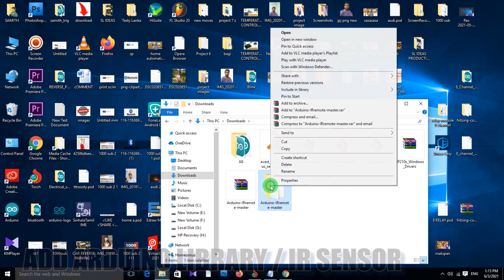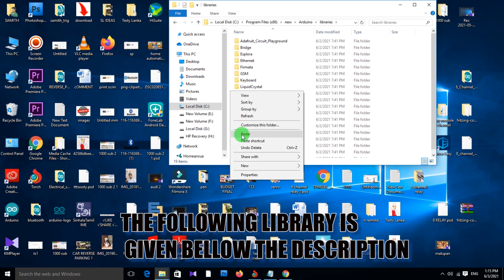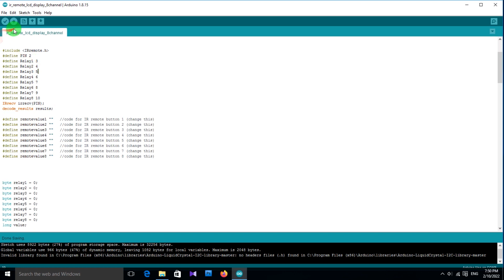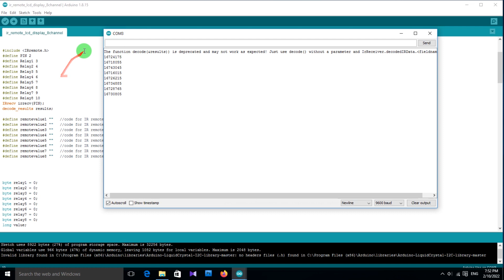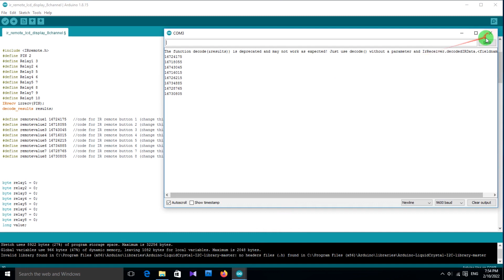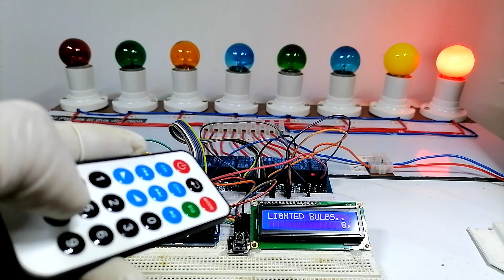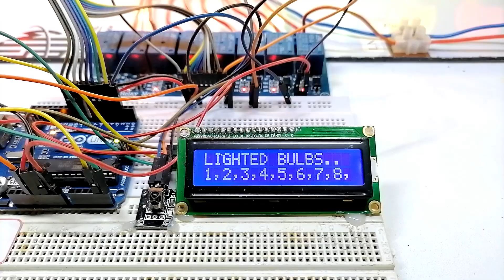Home Automation using ir IR remote control with LCD display & 8 channel relay module | NEW | part 4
The home automation circuit is built around an Arduino Uno board,  and a ir remote control sensor 8-channel relay board and lcd display. The number of channels depends on the number of appliances you wish to control. Arduino Uno is powered with a 12V DC adaptor/power source.

This channel to share exciting videos of Arduino projects,Electronics and electrical easy diy projects to share with you I hope this projects will be helpful for you to create something new .

Arduino Code :-

 Ir remote Library :-

 i2c lcd display Library :-

Circuit Diagram :-

Full Package :-

1. Home Automation using arduino ir remote control sensor

2. How to make bike & car security system using arduino gsm module

3. LED chaser arduino mega with 32 effects | 53 leds

4. Top arduino projects 2021 for covid 19 | coronavirus protector | Sterilize Stationery

5. NEMA 23 | NEMA 17 | NEMA 34 with TB6600 stepper motor driver and Arduino

6. Arduino Target Following  & Recoding Robot.

7. How to use W1219 Temperature controller/DUAL Display

8. How to make an LED VU-meter using Arduino.

9. LED chaser with 32 effects |led patterns with Arduino | Code in Discription

10. How To Make Automatic Touch Less Non Contact Water Tap At Home/office

11. How to make best car reverse parking alert system using arduino / DIY / arduino projects